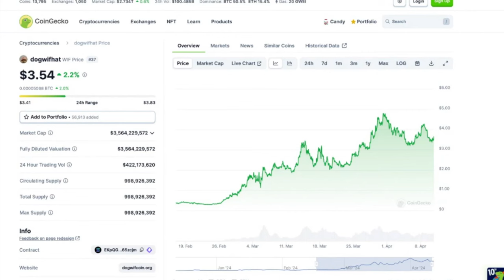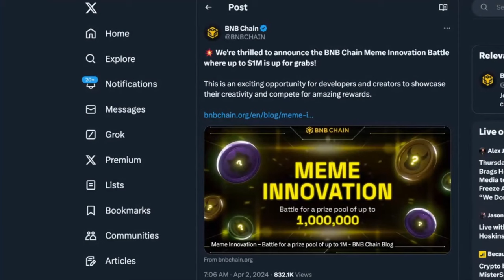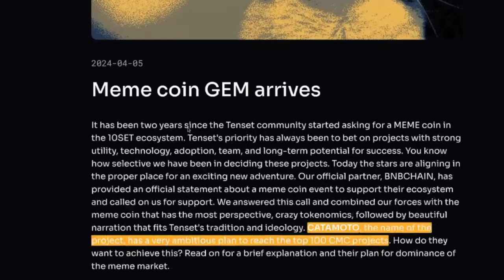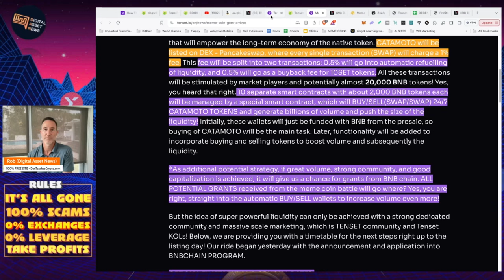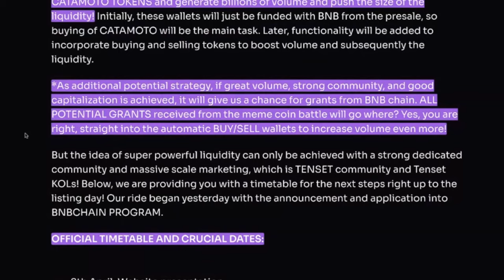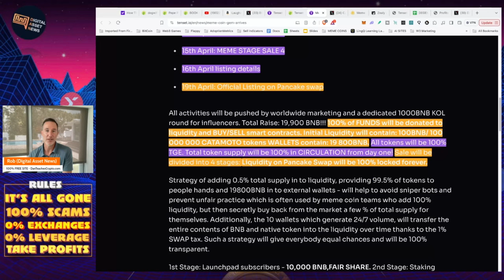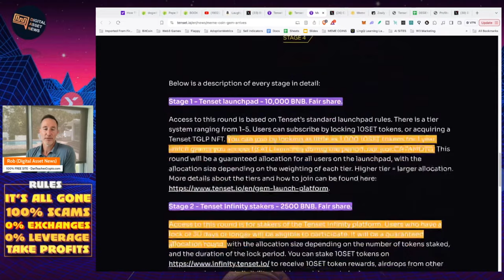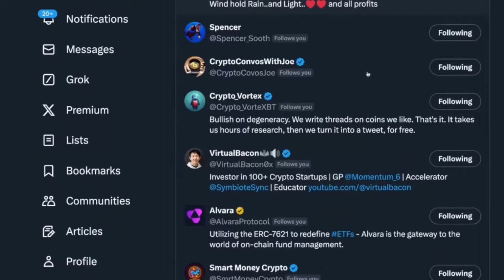BINANCE LAUCHPAD MEMECOIN FUELED BY BUYBACKS & SMART CONTRACTS: CATAMOTO.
This new memecoin put out buy the Launchpad Tenset which is a partner of BNB chain could be MASSIVE or it could go to zero! You never know! It's a memecoin!!

🌟GET WHITELISTED FOR CATAMOTO!

🌟CATAMOTO WHITELIST STEPS:🌟
1. Follow CATAMOTO on X
2. Follow CATAMOTO on Telegram
3. Put in your BNB CHAIN address in the form
4. Purchase CATAMOTO in the LAST ROUND on April 15th

●▬▬▬▬▬▬CELSIUS/VOYAGER TIMELINE▬▬▬▬▬▬▬●

●▬▬▬▬▬▬CRYPTO ESSENTIALS▬▬▬▬▬▬▬●

●▬▬▬▬▬▬▬▬FOLLOW D.A.N.▬▬▬▬▬▬▬▬▬▬●

●▬▬▬▬▬▬▬▬STRATEGIES▬▬▬▬▬▬▬▬▬●

●▬▬▬▬▬RECOMMENDATIONS▬▬▬▬▬●